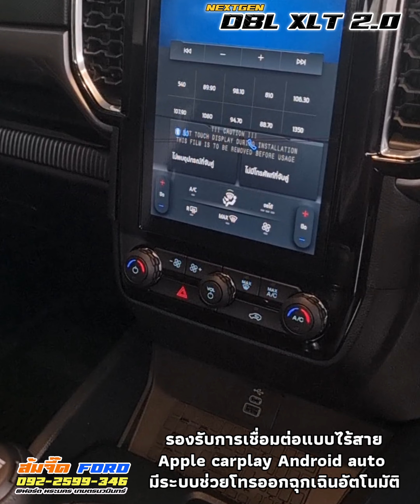EP324 : รีวิวสเปค Next Gen Ranger DBL XLT แต่งชุดเหล็กรอบคัน ยก1 ล้อ 20 by ส้มจี๊ดฟอร์ด 0922599346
คลิป324 : รีวิวสเปค ชุดแต่ง Next Gen Ranger
Dbl XLT 2.0 Turbo ขับ2 6MT ราคา 889,000
Dbl XLT 2.0 Turbo ขับ2 6AT ราคา 934,000
สนใจกดลิงค์ : m.me/FordSomjeed  หรือ
โทรหา 🍊ส้มจี๊ด ☎️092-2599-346 ได้เลยนะค่ะ
ราคาตัวรถนี้ยังไม่รวมชุดแต่ง โปร

📍โปรออกรถเริ่มต้น 29,000
XLT รุ่นขายดีมากๆค่ะ

ชุดตกแต่งเพิ่มเติม
+กระจัง Ford สีดำขอบแดง เพิ่มไฟ 3 จุด
+เบาะหนัง สีดำเดินด้ายแดง
+สติ๊กเกอร์ลายเท่ห์ๆ
+สครูฟฟิต ม้าสีแดง
+กันชนหน้าเหล็ก HAMER
+กันชนท้ายเหล็ก HAMER
+บาร์เหล็ก HAMER
+บันไดเหล็ก HAMER
+คิ้วล้อ 6 นิ้ว แบบหมุดเงิน
+ครอบฝาท้าย Ford สีดำขอบแดง
+อักษร RANGER สีแดง
+ไฟท้าย LED
+ครอบไฟหน้า สีดำ
+ครอบไฟท้าย สีดำ
+กันสาด
+ราวหลังคา สีดำ
+เบ้ารองมือจับ สีดำ
+ยกหน้า-หลัง 1 นิ้ว
+ล้อ 20" ลายมาเวล สีแดง
+ยาง M/T 33x12.5R20

โทร ส้มจี๊ด 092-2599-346
Inbox : m.me/FordSomjeed
เพจ : Ford พระนคร ส้มจี๊ด 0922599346